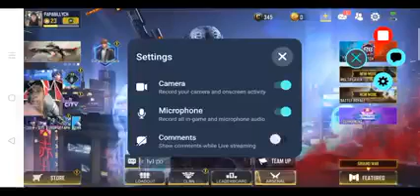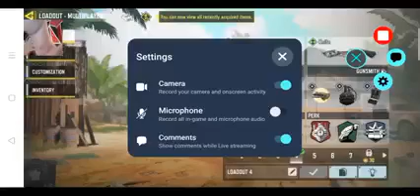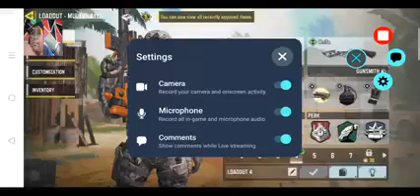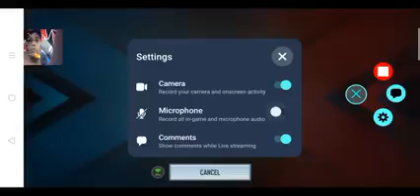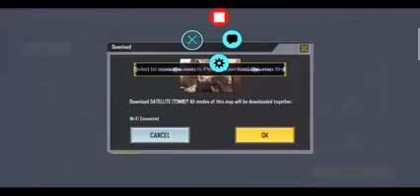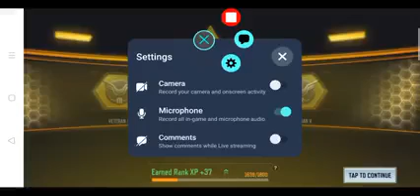Call of Duty | "Hirap laruin sa cp mas ok sa pc"